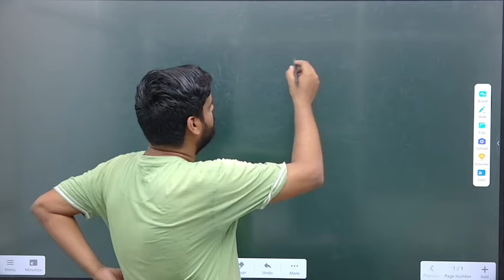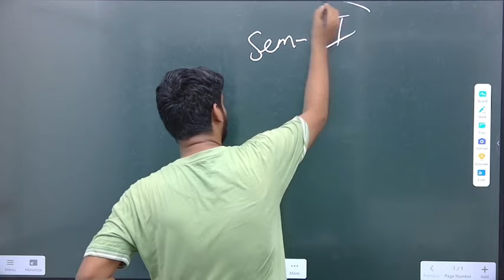lucknow university ba result 2024 || Back paper result update